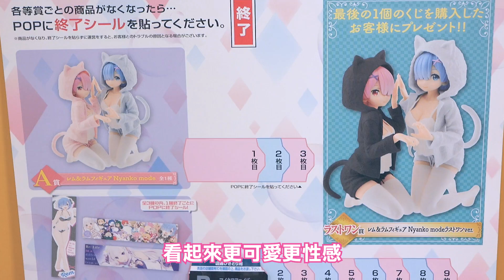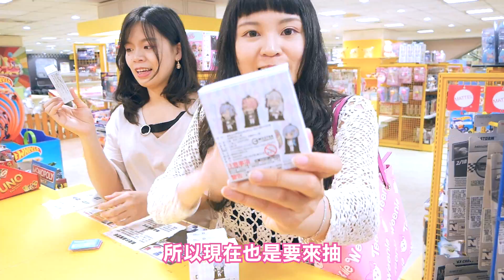【一番賞#2】沒抽到A賞不回家！錢包君能活著回去嗎？re:從零開始的異世界生活 第二彈｜可可酒精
《抽吊飾活動方法，集線器在粉專唷》
❸影片下留言你最想要的獎品+自己必用的EMAIL

『粉專跟Youtube都可以抽唷，不限國籍地區中獎我都會寄送』
（會在得獎者的留言處回覆中獎通知，並且寄信去你留下的EMAIL要寄送的資料唷！）
以上步驟都要確實完成才具有抽獎資格唷！
活動時間：即日起至6/30，抽獎結果將於當日23:59前公布於此貼文中！中獎者請於7/2前回信給我郵寄資訊！祝福大家擁有自己的幸運！
可可愛你(◕ᴗ◕✿)